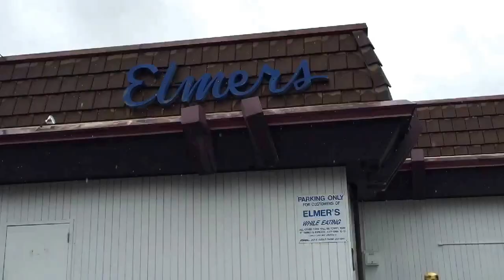I have chicken pox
It feels so good to be at home with my main man Cooper. I love when him and I can spend days doing the things we love, serious being a mother is what I LOVE MOST! What are your summer plans?